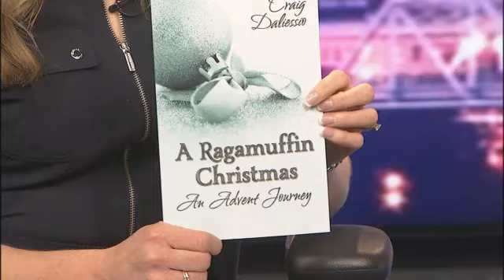Homeless to Hopeful, Local Man Talks About Inspiration to Pen Christmas Book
His story is one of redemtion. Craig Daliessio was a successful mortgage broker who lost everything and ended up living out of his car. From that he has become an inspirational author with his book "A Ragamuffin Christmas."